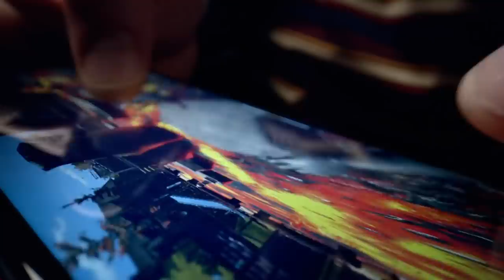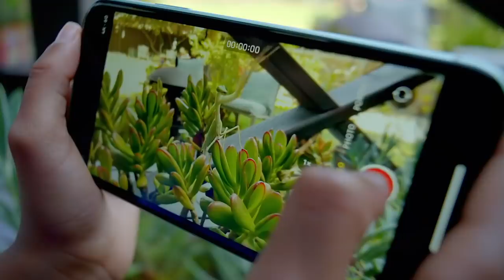Nak Beli iPhone Xr atau .........? (Selepas Setahun)